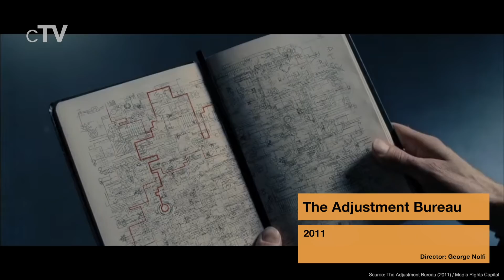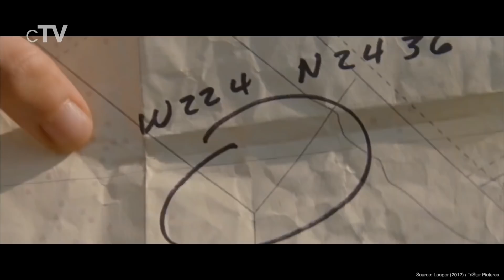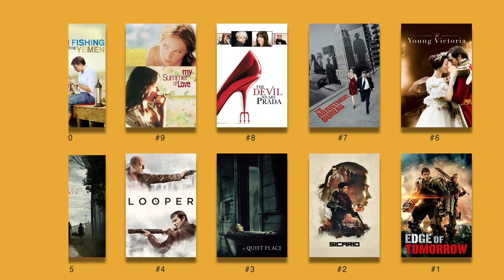Top 10 Emily Blunt Movies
If you like Emily Blunt you should definitely watch our picks for her best movies. Emily Olivia Leah Blunt born on 23 February 1983, is a British actress. She is the recipient of various accolades, including a Golden Globe Award, a Screen Actors Guild Award and a Critics' Choice Movie Award in addition to nominations for three British Academy Film Awards.

Movies in this Ranking:
10. Salmon Fishing in the Yemen (2011): (00:27)
9. My Summer of Love (2004): (01:21)
8. The Devil Wears Prada (2006): (02:14)
7. The Adjustment Bureau (2011): (03:06)
6. The Young Victoria (2009): (03:55)
5. A Quiet Place Part II (2021): (04:43)
4. Looper (2012): (05:34)
3. A Quiet Place (2018)
2. Sicario (2015): (07:20)
1. Edge of Tomorrow (2014): (09:02)